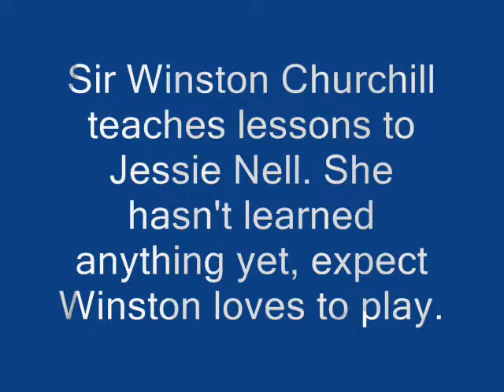jessie winston 7 29 09